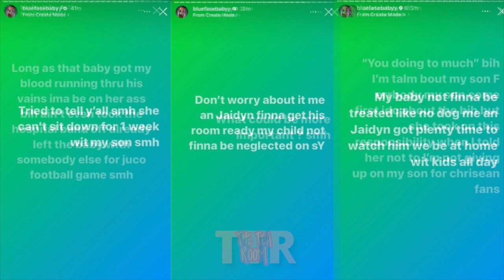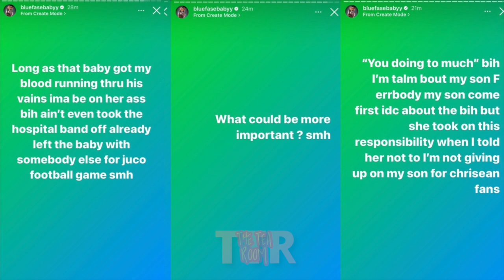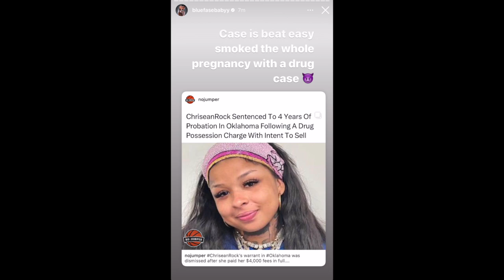Chrisean Rock abandons “NEW BORN” and went to another state‼️ Blueface and Jaidyn on the way😳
Chrisean Rock abandon NEW BORN to attend HOSTING in another state‼️ Blueface and Jaidyn on the way😳